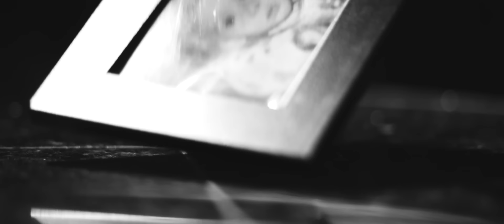Kiscsillag - Bújócska (OFFICIAL VIDEO)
Rendező: Géczy Dávid
Forgatókönyv: Földes Eszter, Lovasi András
Szereplők: Varga Tamás, Földes Eszter, Bánoczi Zoltán, Nagy Zsolt
Operatőr: Mayer Zoltán
Világosító: PBL
Vágó: Kriston Csaba
Gyártásvezető: Székely Ágnes
Smink-haj: Vörös Renáta
Styling: Peleskey Zsuzsa